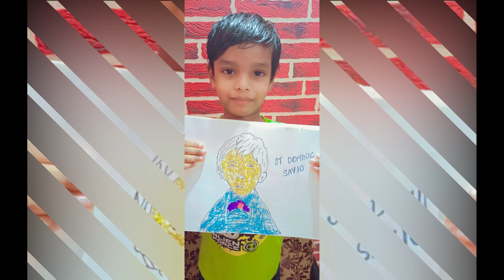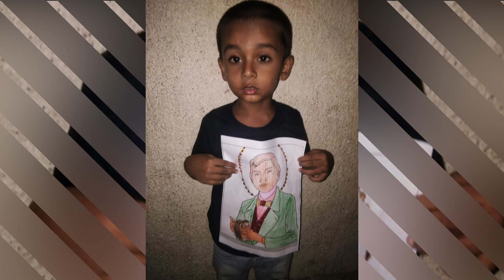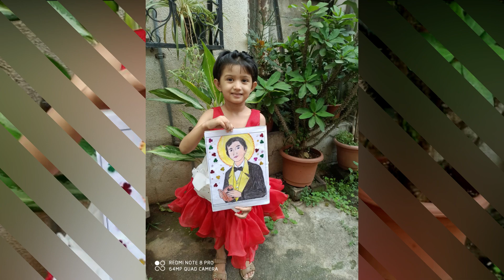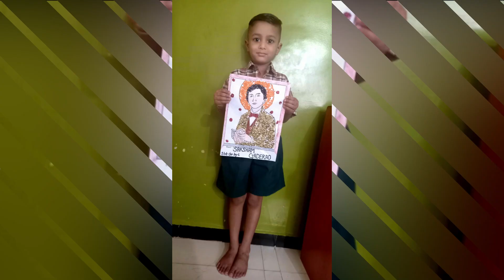ST. DOMINIC SAVIO FEAST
A TRIBUTE TO OUR PATRON ST. DOMINIC SAVIO BY THE STUDENTS AND TEACHERS OF SAVIO KINDERGARTEN - A DON BOSCO INSITUTION